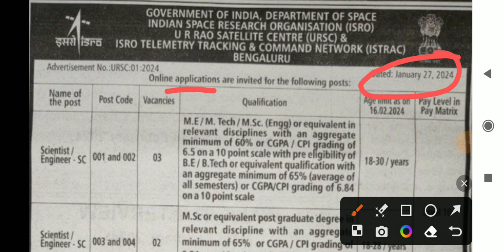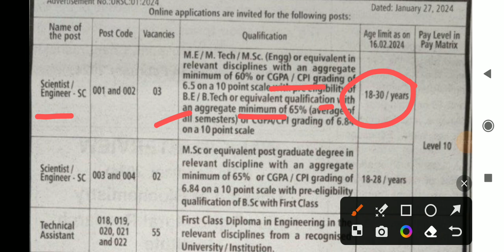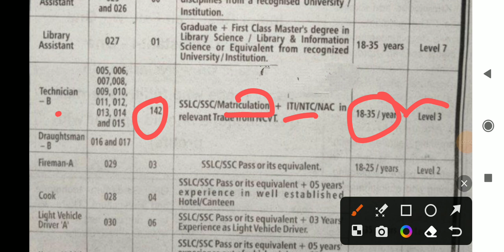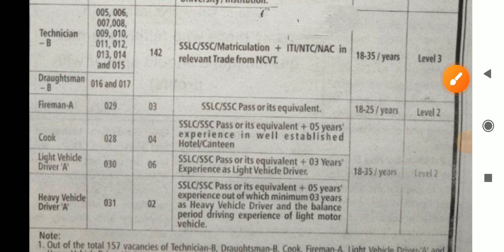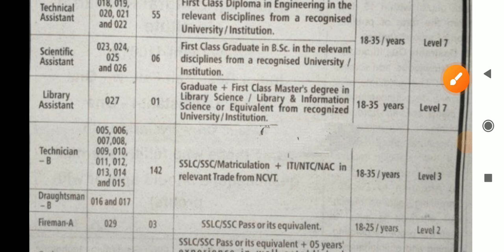technician vacancy 2024/ isro vacancy 2024/ new vacancy in 2024 / latest job update / new job update